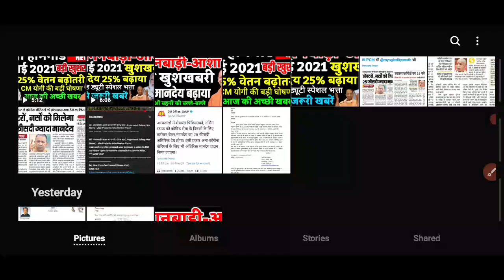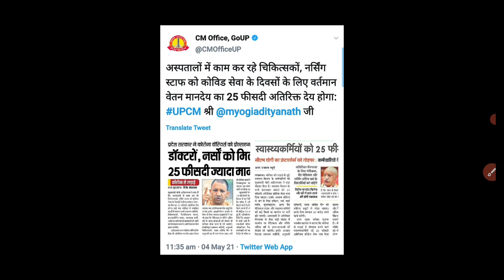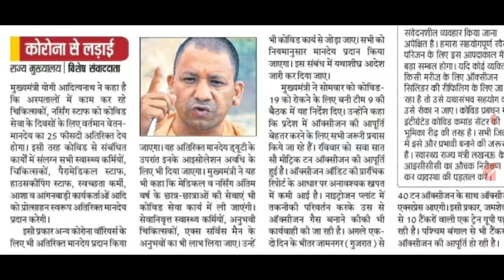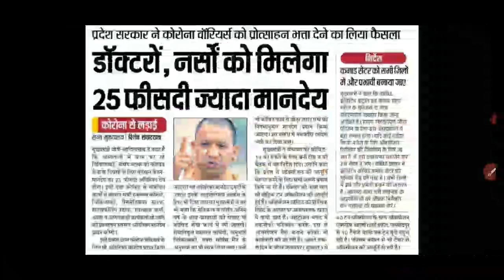UP आंगनबाड़ी आशा मानदेय 25% बढ़ा | Anganwadi Salary Hike News | Uttar Pradesh Asha Workers Vetan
Title-UP आंगनबाड़ी आशा मानदेय 25% बढ़ा | Anganwadi Salary Hike News | Uttar Pradesh Asha Workers Vetan

Tags-:

1. आंगनबाड़ी आशा कार्यकर्ता खबर
2. आंगनवाड़ी आशा कार्यकर्ता सैलरी खबर
3. आंगनवाड़ी ब्रैकिंग न्यूज़
4. आंगनवाड़ी कार्यकर्ता सैलरी लेटेस्ट न्यूज़

5. आंगनवाड़ी आशा सहयोगिनी सैलरी
6. आंगनवाड़ी सरकारी कर्मचारी खबर
7. Anganwadi Latest News 2019
8. Anganwadi With Dharmendra Panwar
9. Dharmendra Panwar Anganwadi News
10. Dharmendra Panwar news
11. Anganwadi with dharmendra
12. Rajasthan Anganwadi Latest News 2019
13. Uttar Pradesh anganwadi news
14. MP anganwadi news
15. Panjab anganwadi news
16. Uttrakhand anganwadi news
17. Jharkhand anganwadi news
18. Gujarat anganwadi news
19. Bihar Sevika Sahyika News
20. Karykarta Salary Latest news
21. Anganwadi salary latest news
22. Anganwadi asha sahyogi
23. Anganwadi Asha Sahyogini salary latest news
24. Dharmendra Panwar
25. Anganwadi Asha Salary News
26. Anganwadi Salary Breaking News
27. Anganwadi Khabar 2019
28. Anganwadi Salary news
29. Anganwadi Asha Sahyogini News
30. Anganwadi Latest news
31. Anganwadi Big breaking News
32. Anganwadi Khabar 2019
33. Mr.DharmendraPanwar
34. Anganwadi With Dharmendra panwar news